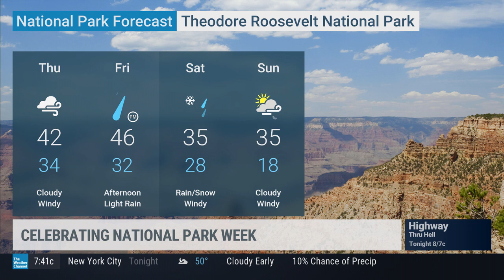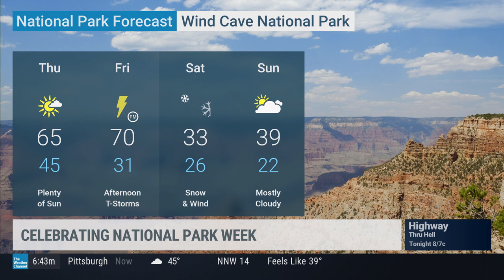Is North Dakota's Theodore Roosevelt National Park the Most Underrated in America?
Is North Dakota's Theodore Roosevelt National Park the Most Underrated in America? The Pattiz Brothers discuss the wonders of North Dakota's Theodore Roosevelt National Park including what makes it special, the amazing wildlife that exists there, when and why to visit, and more.

Also discussed is Badlands National Park and Wind Cave National Park in South Dakota.